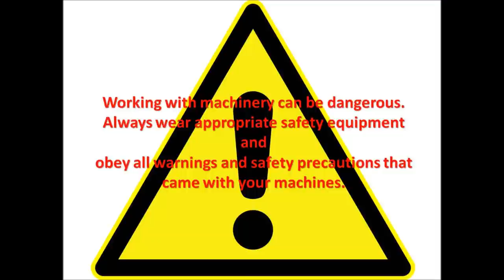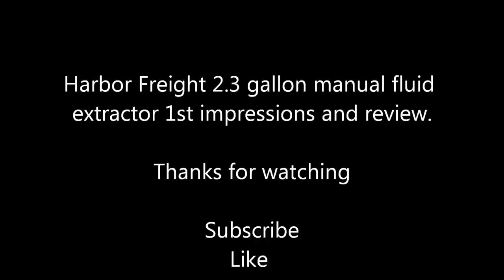Harbor Freight Manual Fluid Extractor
Review and 1st impression of the Holt 2.3 gallon manual fluid extractor from Harbor Freight Tools.